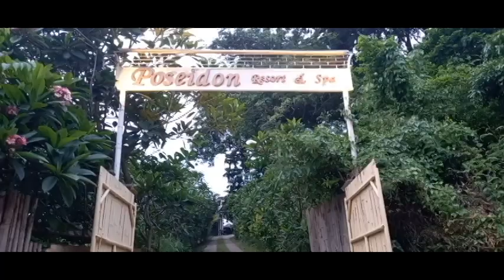EXPLORE D' BORACAY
I am responsible for what I say, but I am not responsible for what you understand.